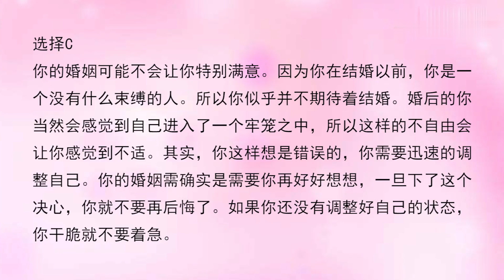下面四枚戒指，你喜欢哪枚，测你婚后会不会幸福